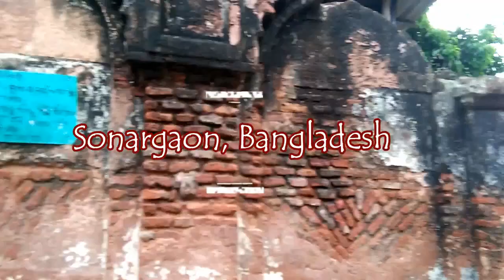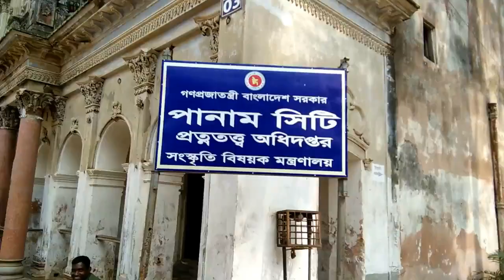আরওয়ার ছোটবেলার স্মৃতি - সোনারগাঁও পানাম সিটি | Saifur Rahman Azim Vlogs | Sonargoan Panam City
VLOG Date: April 12, 2018